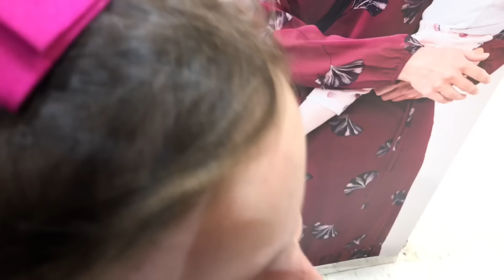FIRST YOUTUBE PAYCHECK FOR 6 AUSSIE KIDS! WHAT DID THEY SPEND IT ON?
What will the kids spend their first YouTube Pay Check on?